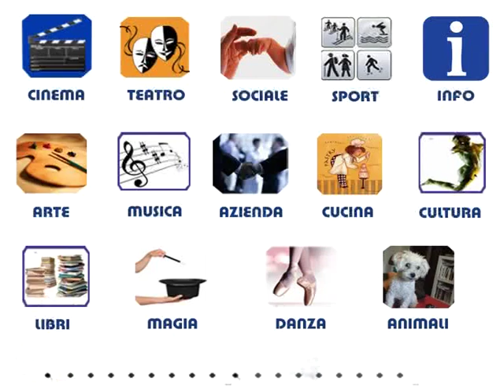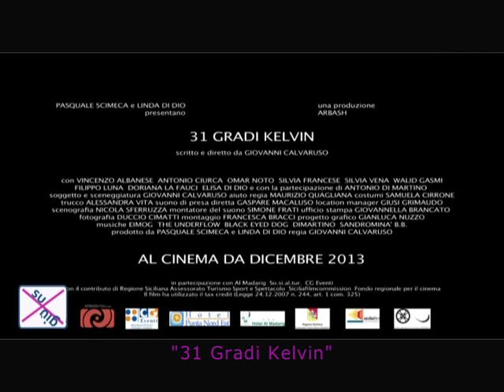31 Gradi Kelvin